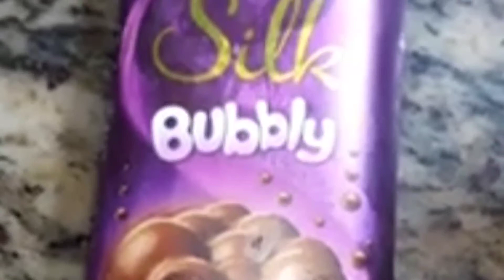ভাপে চকলেট কেক তৈরির সহজ মজাদার স্বাদের রেসিপি// EASY AND TASTY Chocolete Cake Recipe without Oven//